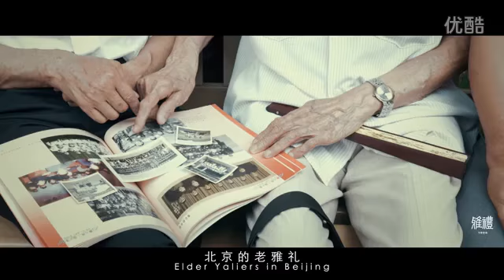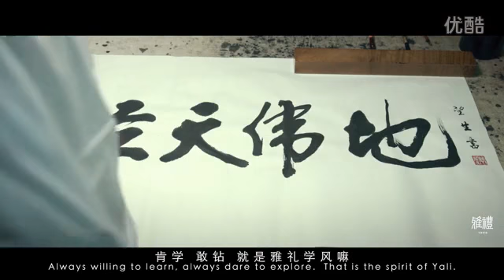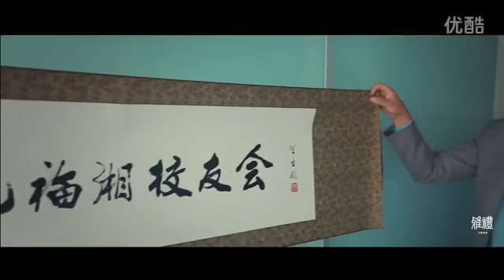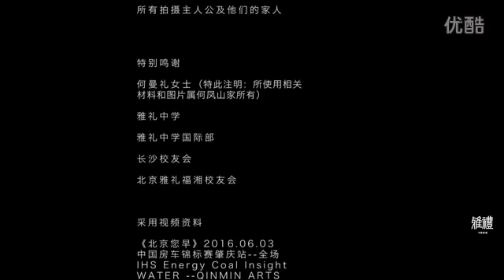Meeting Yaliers -- A Gift to Yali High School's 110 Anniversary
Yali High School, originally as Yali College, was founded by Yale-in-China Association in 1906 in Changsha (Hunan Province, PRC). This video was dedicated to Yali by a group of alumni on October 22, 2016 as a gift to her 110th birthday.